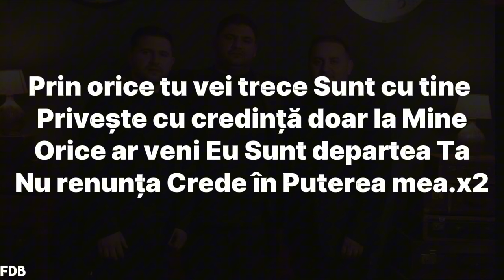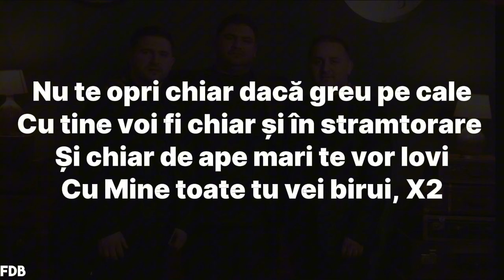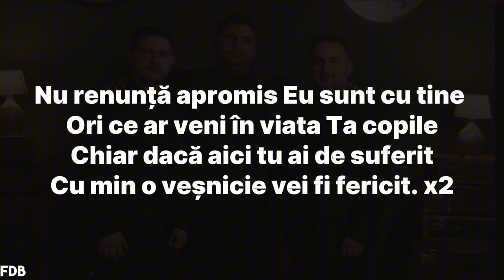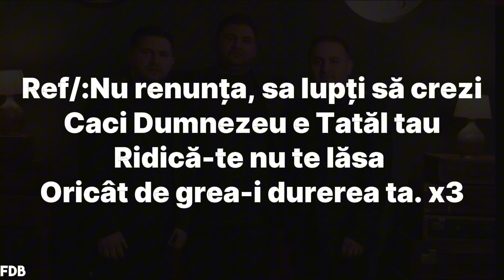Negativ Original- Nu Renunta / Fernando din Barbulesti